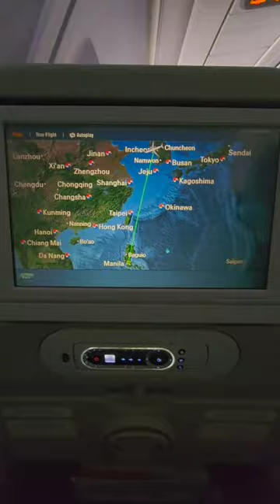Little Adventurers goes back to the cute